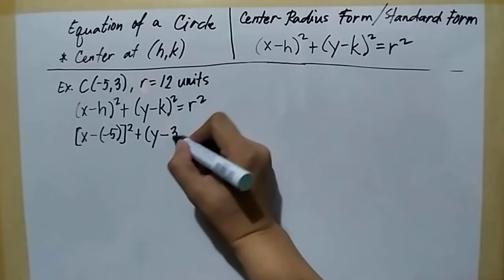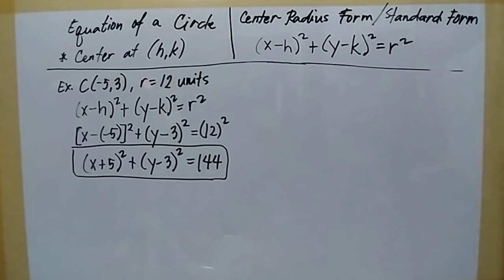Equation of a Circle | Center at (h,k) or Center not on the Origin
This is the process in writing equation of a circle where the center is not placed on the origin. In this equation the coordinates of the center is represented by (h,k).